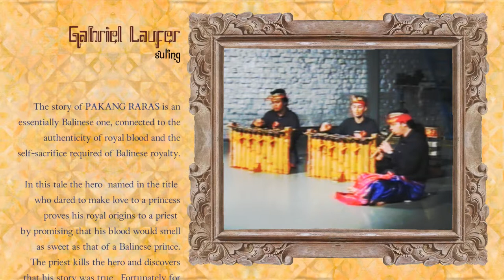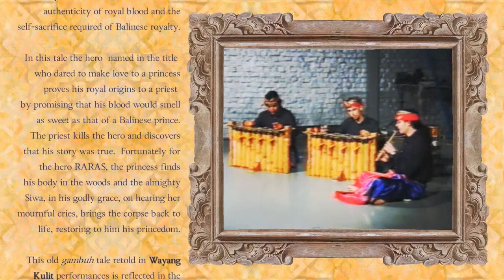SALING ASAH plays PAKANG RARAS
Made Agus Wardana
gender 1

Zachar Laskewicz
gender 2

Gabriel Laufer
suling

The story of PAKANG RARAS is an essentially Balinese one, connected to the authenticity of royal blood and the
self-sacrifice required of Balinese royalty.

In this tale the hero  named in the title who dared to make love to a princess proves his royal origins to a priest by promising that his blood would smell as sweet as that of a Balinese prince. The priest kills the hero and discovers that his story was true.  Fortunately for the hero RARAS, the princess finds
his body in the woods and the almighty Siwa, in his godly grace, on hearing her mournful cries, brings the corpse back to
life, restoring to him his princedom.

This old gambuh tale retold in Wayang Kulit performances is reflected in the joyous conclusion of this two-part piece.